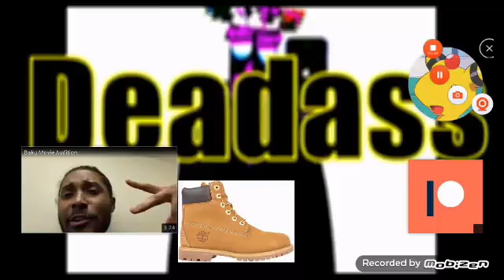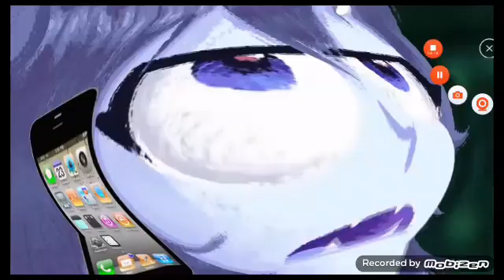🅱🅾neless 🅿izza all i can find